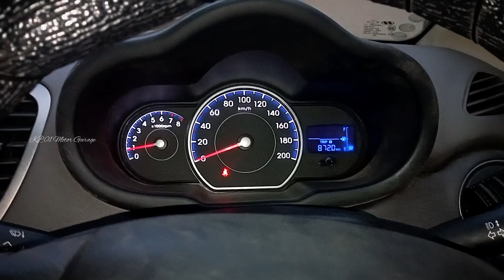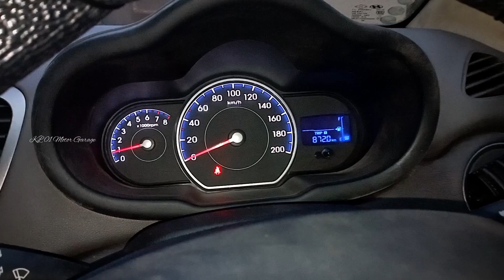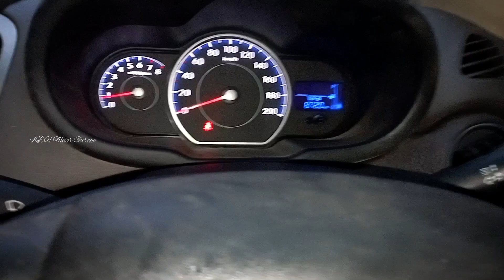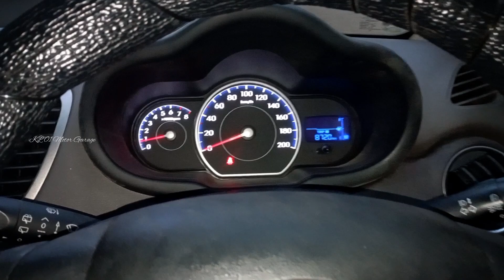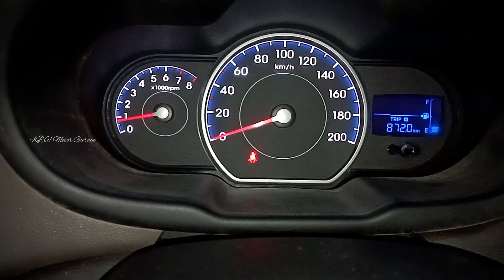car combination switch problem / car indicator light switch problem / steering wheel / hyundai / i10